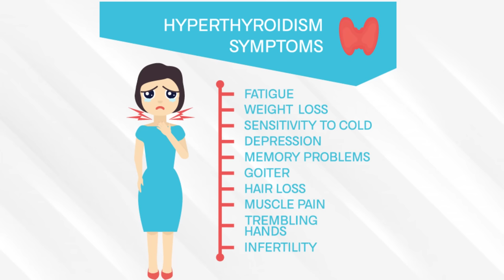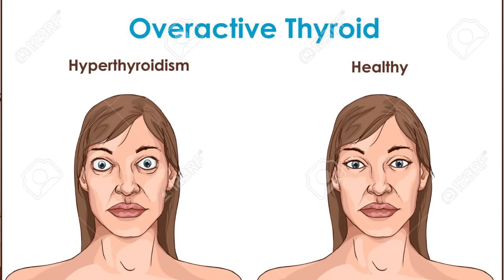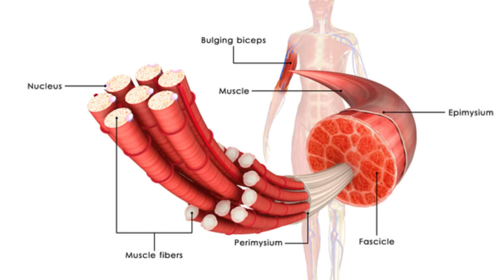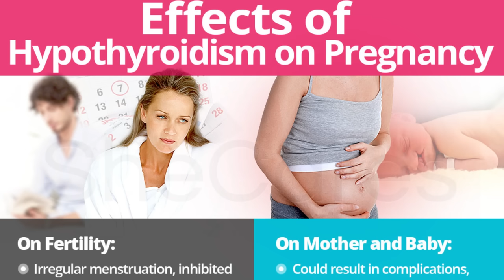තයිරොක්සීන් වැඩිවීම නිට්ටාවටම සුව කරන්න පුලුවන් | Hyperthyroidism| Nutritionist Hiroshan jayaranga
Cure from hyperthyroidism with Consultant Endocrinologist Dr.Niranja Meegoda Vidanage, Thyroidectomy, Overactive Thyroid gland and treatments ,  Nutrition for a healthy life